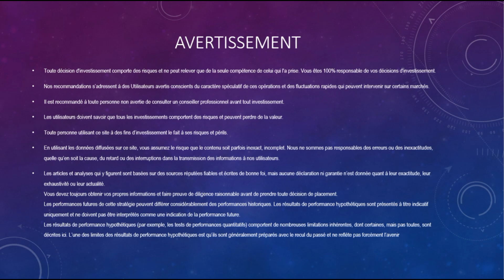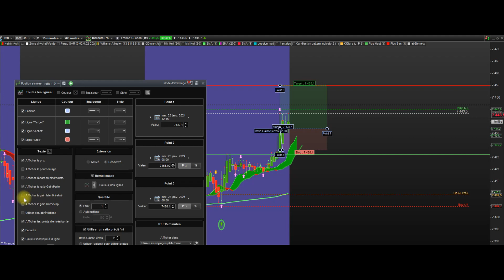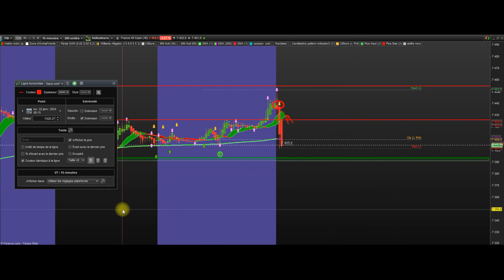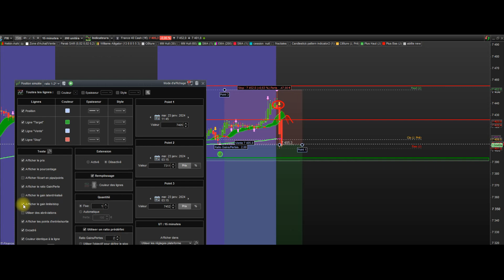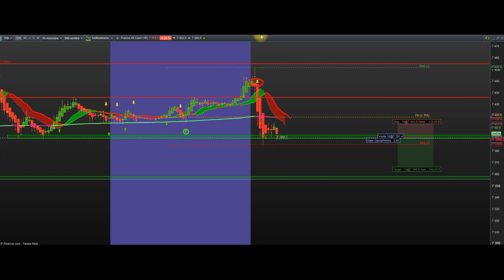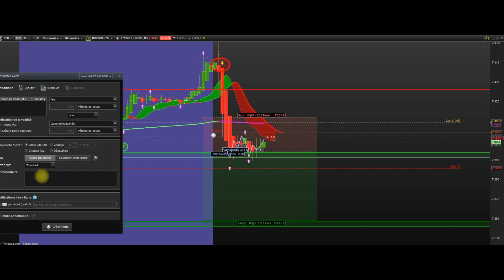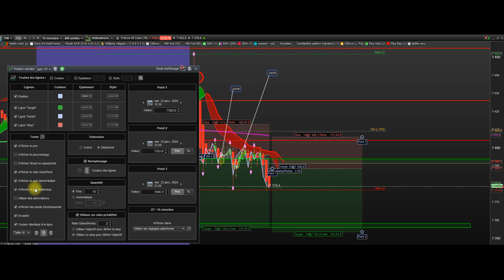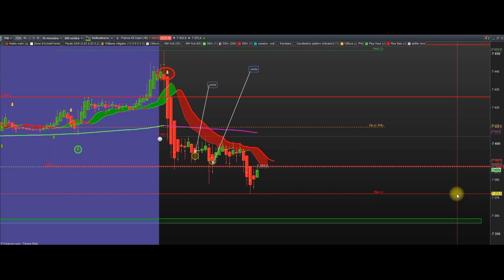Trade d'aujourd'hui en direct, 2 trades expliqués !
N'oubliez pas le pouce! merci
Graphique de Proréaltime